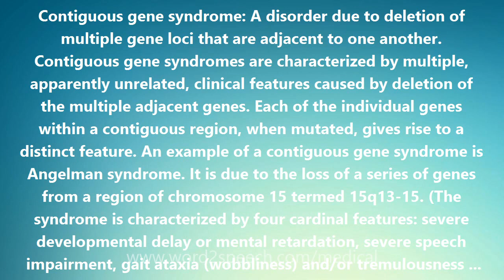Contiguous gene syndrome - Medical Meaning and Pronunciation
Title: Contiguous gene syndrome

Contiguous gene syndrome: A disorder due to deletion of multiple gene loci that are adjacent to one another. Contiguous gene syndromes are characterized by multiple, apparently unrelated, clinical features caused by deletion of the multiple adjacent genes. Each of the individual genes within a contiguous region, when mutated, gives rise to a distinct feature. An example of a contiguous gene syndrome is Angelman syndrome. It is due to the loss of a series of genes from a region of chromosome 15 termed 15q13-15. (The syndrome is characterized by four cardinal features: severe developmental delay or mental retardation, severe speech impairment, gait ataxia (wobbliness) and/or tremulousness of the limbs; and a unique behavior with an inappropriate happy demeanor that includes frequent laughing, smiling, and excitability. In addition, microcephaly (abnormally small head) and seizures are common.) In Angelman syndrome the genes that were lost prove always to have been from the mother. If they were from the father, an entirely different contiguous gene syndrome results called Prader-Willi syndrome.